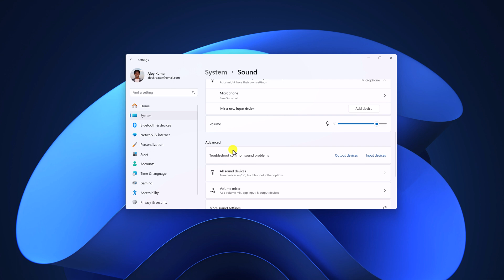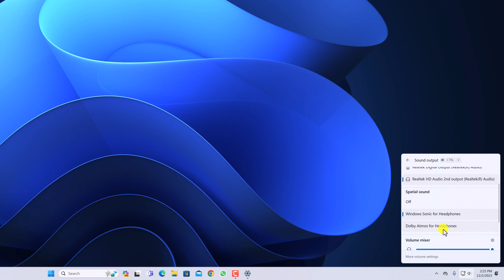How to Enable Spatial Sound on Windows 11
In this video, we are going to learn how to enable Spatial Sound on Windows 11. If you want a 3D immersive sound experience on your Windows 11 system, you can enable or turn on Spatial Sound. Here's a guide to do so.